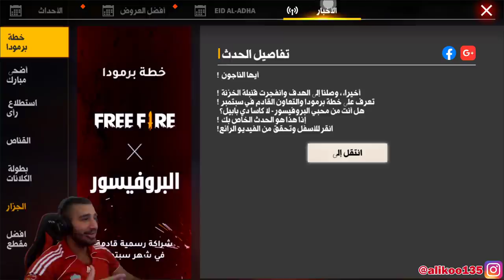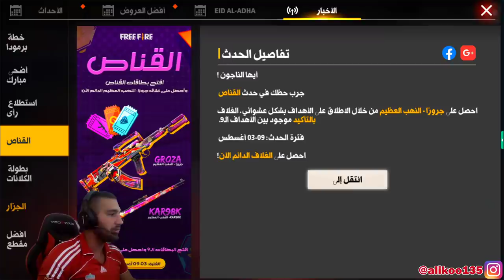😡 فري فاير 🔥 تفجير حدث القناص 😱 وحصول على جميع السكينات وتجربتهم مع النحس طرزان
قناتنا اليوتيب الثانية حبايبي بدي دعمكم